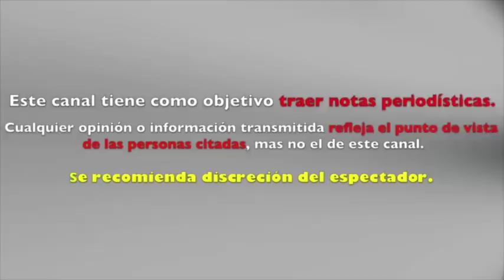LILI ESTEFAN revela que UNAS FOTOS de su ESPOSO con OTRA MUJER están DETRÁS de SU SEPARACIÓN